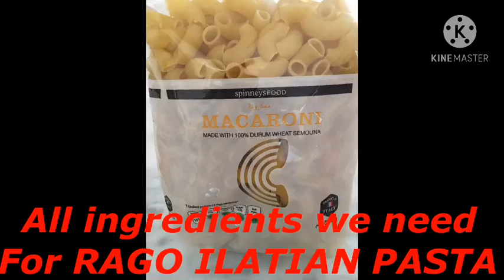Italian ragu macaroni pasta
2 greedy italian pasta